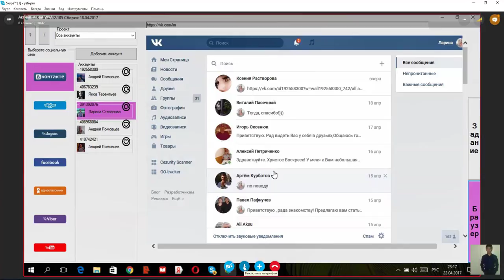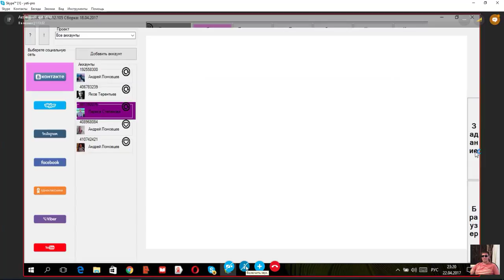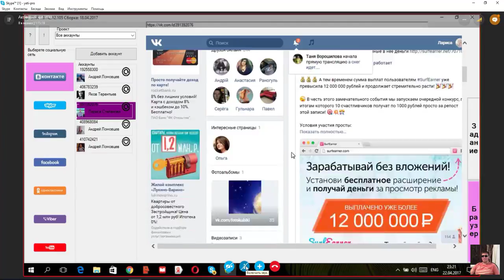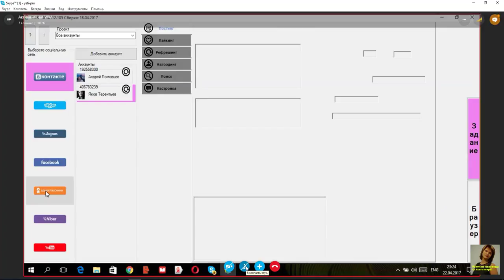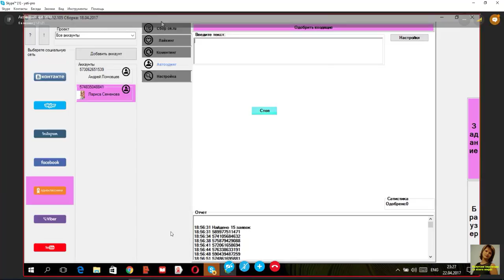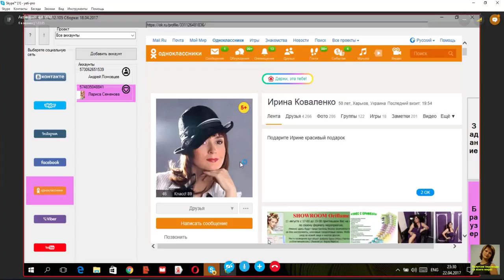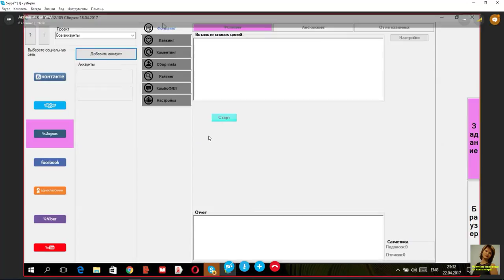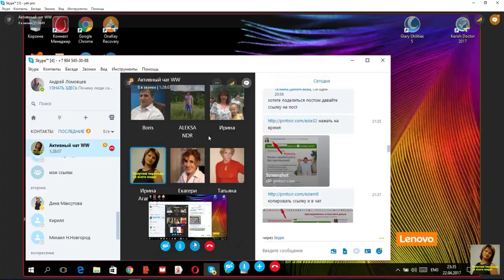Обзор программы SMR, бриффинг